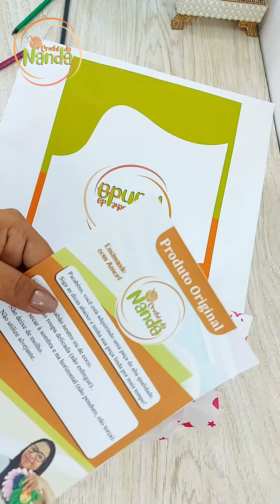Veja como eu embalei esse pedido/ Americano BELA FLOR, já temos aula dele aqui no canal .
Passo a passo desse americano BELA FLOR

Matérias usados na aula 👇🏻

✅️Fio barroco natural n4
✅️NA FLOR fio duna 3402 vermelho círculo e gema 4146

Agulha
✅️3,5mm e 2,75 mm

  ✴️ETIQUETAS PERSONALIZADAS ARTLASEROFICIAL 👇👇👇🙉🙉
Link da ELO 7 art laser